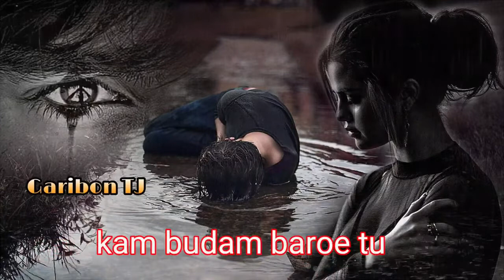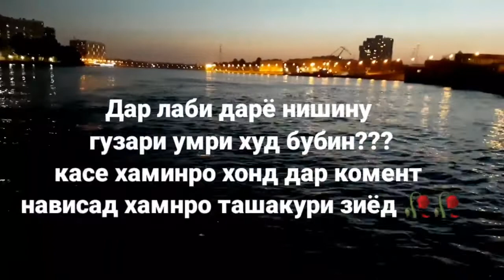Soroush Malekpour New music 🖤2022🔥🔥🥲